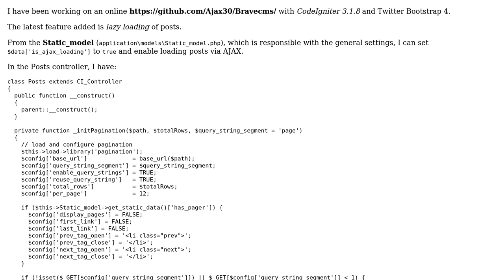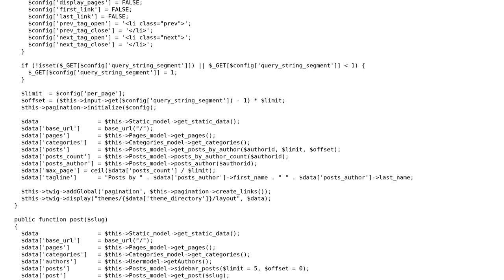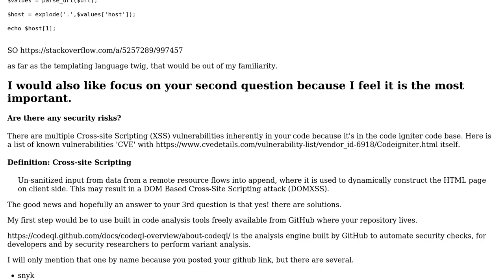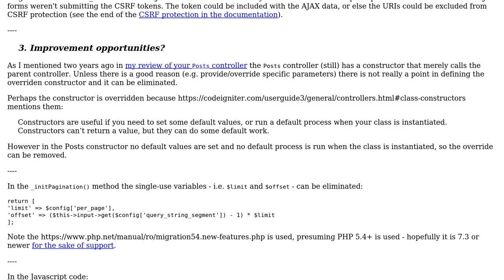PHP blogging application with AJAX loading (2 Solutions!!)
PHP blogging application with AJAX loading

With thanks & praise to God, and with thanks to the many people who have made this project possible! | Content (except music & images) licensed under CC BY-SA | Music | Images & others | With thanks to user SAM OnELA user Razvan Zamfir user neoscotch and the Stack Exchange Network Trademarks are property of their respective owners. You are responsible for your own actions.